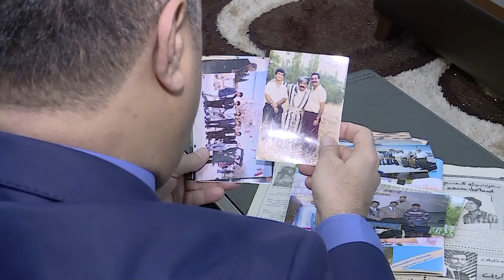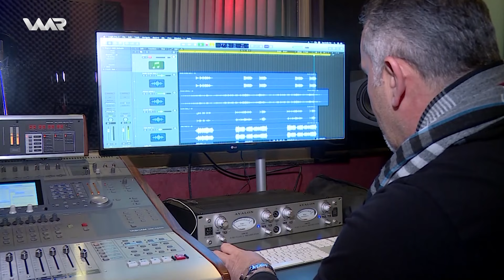Serdemê Zêrîn - Îsmaîl Cime | سەردەمێ زێڕین - ئیسماعیل جمعە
Îsmaîl Cime
ئیسماعیل جمعە